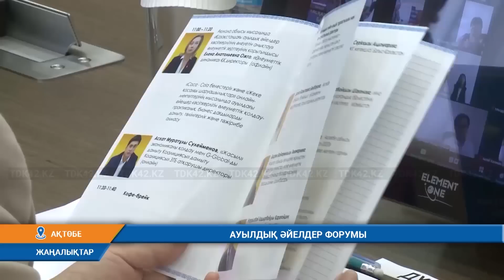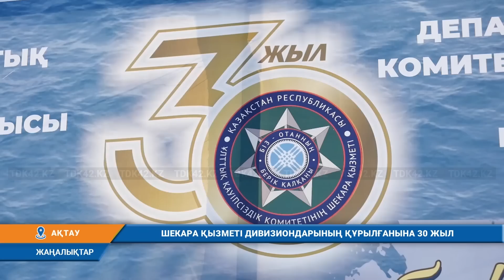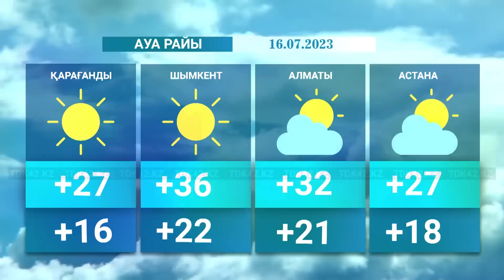Қорытынды жаңалықтар (15.07.2023) 20:30